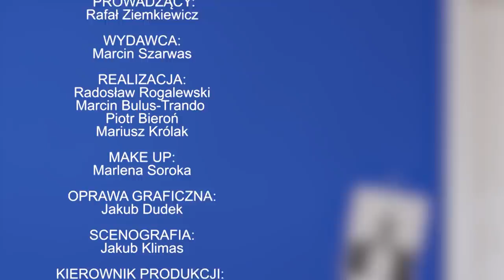Opozycja pod niskim szklanym sufitem - K. Gac, Ł. Warzecha, M. Gierej | Salonik Polityczny odc. 3/3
Opozycja pod niskim szklanym sufitem - Karol Gac (Do Rzeczy), Łukasz Warzecha (Do Rzeczy), Mariusz Gierej (MPOLSKA24.pl) | Salonik Polityczny odc. 3/3